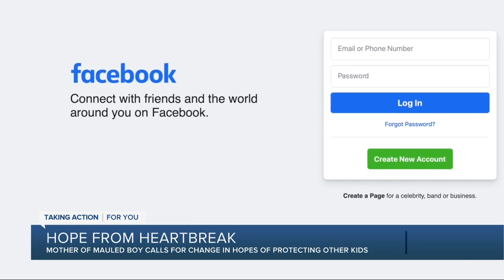Metro Detroit Mom wants law changed after dog she was caring for killed 4-year-old son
A heartbroken mom is asking for change in honor of her son. He died after a dog she took in to help someone out mauled him in their home. She wonders if it could have been prevented if the laws were different.